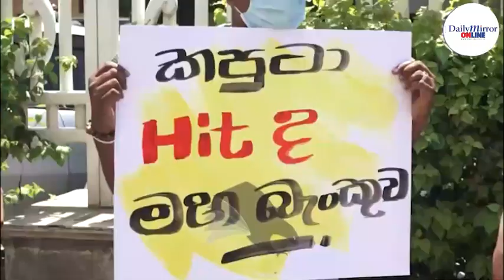Protest in front of CBSL over the failure of the government.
A group of social activists protested in front of the Central Bank of Sri Lanka over the failure of the government.